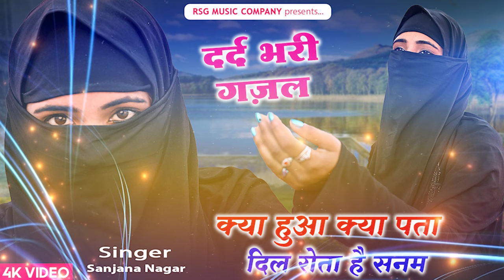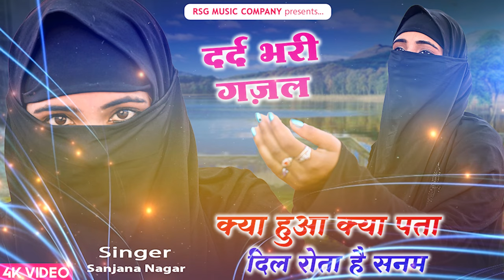सबसे दर्द भरी ग़ज़ल ~ क्या हुआ क्या पता अब रोता है दिल || Singer Sanjana Nagar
बेवफाई के दर्द भरे गाने 💔 NonStop Dard Bhari Ghazal | गम भरी गजल | Sad Ghazal ~ 2024 की मशहूर गजले

◆Tital : NonStop Dard Bhari Ghazal
◆Singer : Sanjana Nagar
◆Dancer :
◆Audio Rec. : Mahakal Srudio
◆Director :
◆Camera :
◆Video Edit :
◆Location : Jaipur
◆Label :

Mail :
C&P :